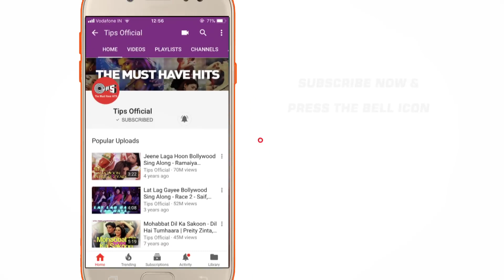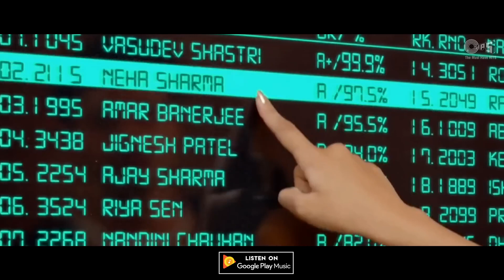Tera Fitoor Genius - song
tera itoor#foryou